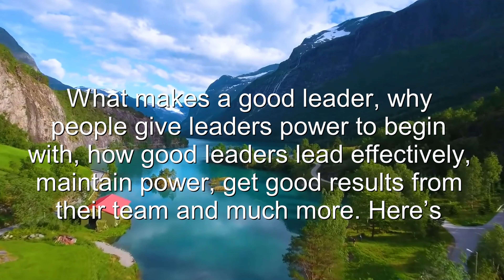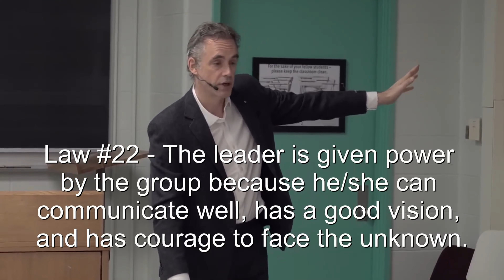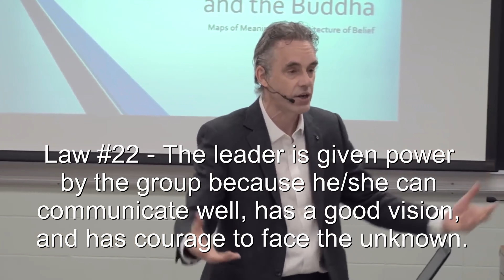The 22 Laws of Leadership - Jordan Peterson, Jonathan Pageau & Jocko Willink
These 22 Laws of Leadership are from Jordan Peterson's and Jonathan Pageau's discussions on leadership, and Jocko too. It's a simple compilation of the best JP (and JP) clips on leadership.